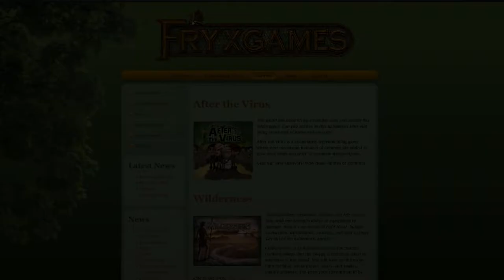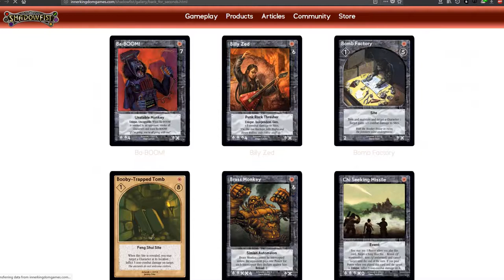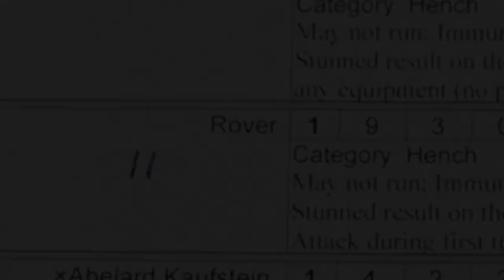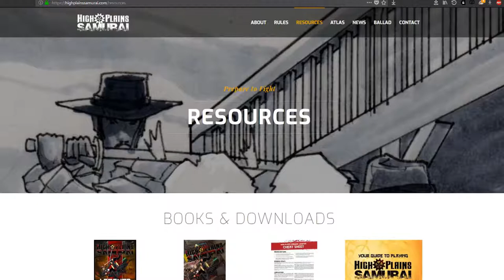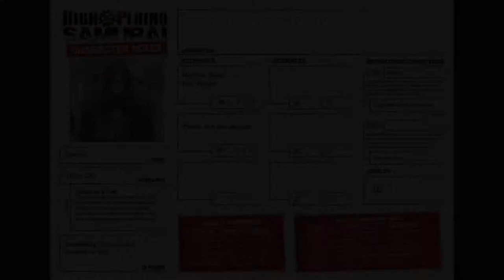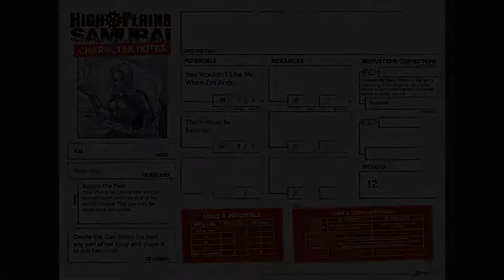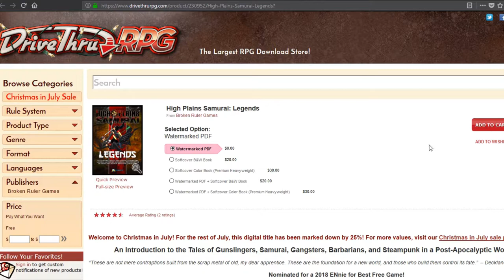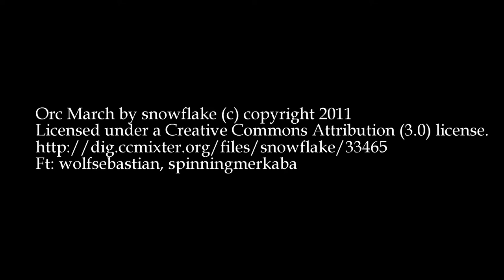Blind Sense Car-cast - Pathfinding from Origins 2018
Mike, Morris, and Doug recorded some of their impressions from this years Origins Game Fair. They share them with you now, directly from their dive home, sleeplessness addling their minds and all.

You’ve got Terraforming Mars, The Pathfinder 2.0 Adventure Play-test, Mordheim, Shadowfist, High Plains Samurai, and the possibility of Morris ending Doug’s life for his singing and bad character voices - all discussed in this Podcast Car-cast!

Pathfinder, now entering 2nd Ed. Playtest

Mordheim, while not officially licensed anymore, has precious information about it that can still be found within the dregs of the internet